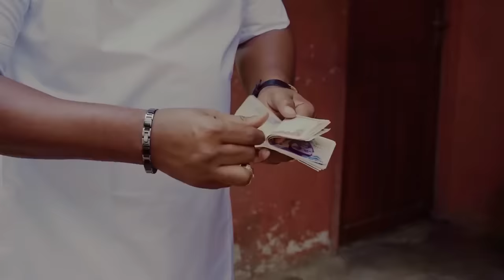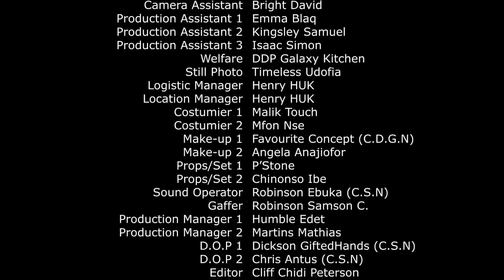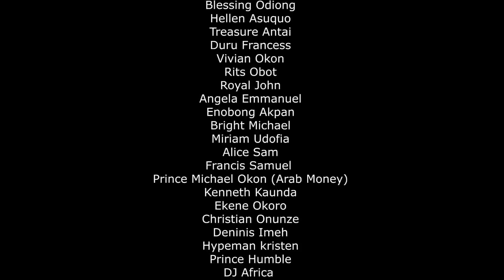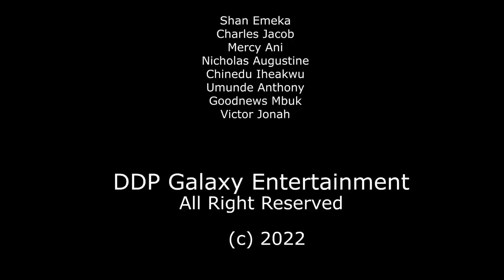MONEY MAN 5 - ZUBBY MICHAEL - HARRY B - EVE ESIN - LATEST NIGERIAN MOVIE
MONEY MAN 5
MONEY MAN LATEST KING OF MONEY - ZUBBY MICHAEL - HARRY B - EVE ESIN - LATEST NIGERIAN MOVIE
LATEST NOLLYWOOD MOVIE, NIGERIAN MOVIE 2023. NIGERIAN MOVIE 2024, LATEST NOLLYWOOD MOVIE THIS WEEK.
MONEY MAN

click to watch the episode 6
CLICK TO WATCH THE SEASON 3
CLICK TO WATCH MONEY MAN SEASON 4

LATEST KING OF MONEY - ZUBBY MICHAEL movies 2024. zubby Michael  movies 2023, jagaba, dangerous return, selina tested, ada the gifted child, N LOVE WITH MY TEACHER - ZUBBY MICHAEL, MERCY KENNETH, abido shaker
Watch Quality Nigerian movies on YouTube, Nigerian action movies, Nigerian drama and Ghana Movies, Watch your favourite Nollywood actors Zubby Michael, Browny Igboegwu,  tonto Dikeh, destiny etiko, harry B, shegun Arinze, Zark Orji, Kanayo O. Kanayo, yul edochie, pet edochie, lucy donalds, Eve esin, shan george, jackie apiah, moses armstrong, sharon ifedi, Segun Arinze, Ruth Eze stephen odimgbe, queen okoye, all action, horror, Romance, and epic movies on best Youtube Channel DDP Galaxy TV.

Chapters:
00:00
10:10
15:18
20:49
23:07
28:07

Nollywood Movies latest 20223
Nollywood Movies latest 2023

DDP Galaxy Tv is always at your door with the best entertainment on YouTube channel, Movies, Music, reality shows, festival, all day, all year.

African culture will not be undermined, feel Africa regardless where you are, home or diaspora. we are passionate to give the best.

MONEY MAN is best Nigerian movie 2021
Directed by Ezeugo U. Ezeugo
Produced by: Sir. Obioma Onyeama
Company: DDP Galaxy Entertainment

CAST:
ZUBBY MICHAEL
BROWNY IGBOEGWU
HARRY B ANYANWU
EVE ESIN
SHAN GEORGE
MOSES ARMSTRONG
IGWE GRAVITY